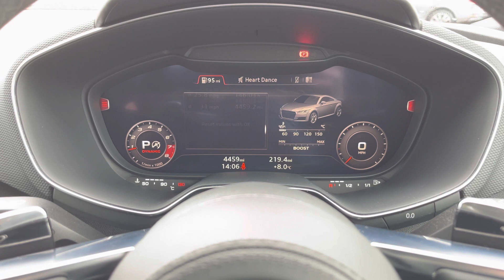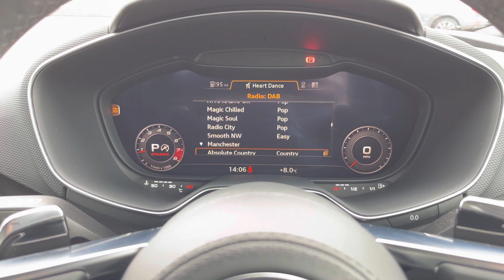Approved Used Audi TTRS Coupe Sport Edition - Crewe Audi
Check out this Approved Used Audi TTRS Coupe Sport Edition here at Crewe Audi.

✅ DC19ODX
✅ Petrol
✅ Automatic
✅ Mileage 4498

Interior Features Included:
🔻 Cruise Control